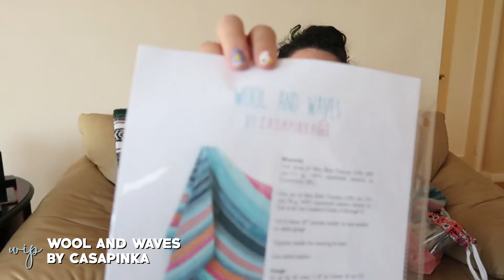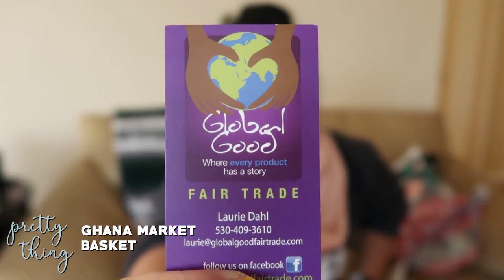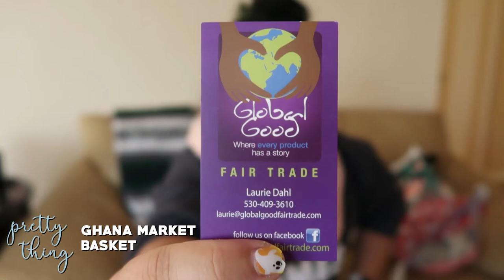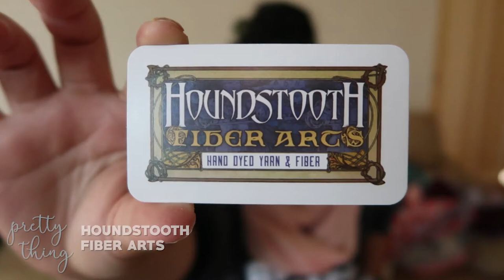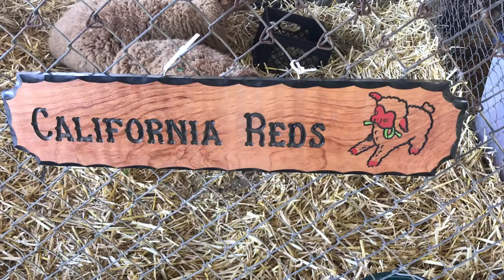knits & stuff episode 73: All the ends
--EVENTS--

--FINISHED OBJECTS--

--PRETTY THINGS--

--LOCAL DELIGHTS--